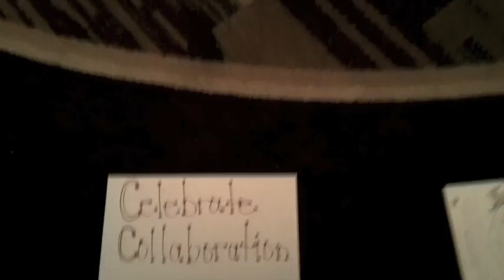Its a CC World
This video is a culminating project for a Creative Commons workshop led by Rodd Lucier at Learning Forward on May 2, 2012.  Participants were challenged to collaborate in communicating a short vignette that reinforced something important about CC.  Each group shot their footage in one take, so the entire film was shot in just two minutes.  The audio for this piece is a CC-licensed song that speaks to the concept of sharing and remixing content.  Thanks to Ditto-Ditto for sharing the work via CCMixter.org